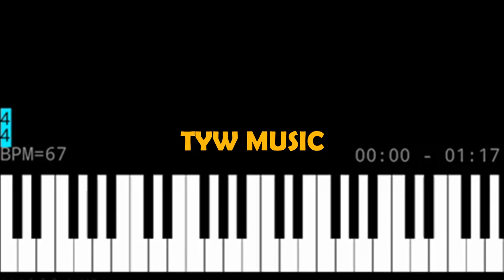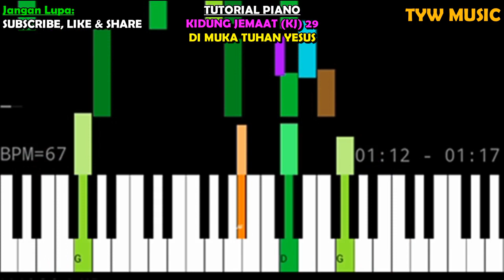Kidung Jemaat (KJ) 29 Di Muka Tuhan Yesus - Tutorial Piano | Lagu Rohani Kristen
Tutorial Piano:
Kidung Jemaat (KJ) 29 Di Muka Tuhan Yesus

Yayasan Musik Gereja Indonesia (YAMUGER)

Syair: For Jesu milda ogon, Lars Stenback (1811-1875)
Terjemahan: Yamuger, 1982

Lirik:
1. Di muka Tuhan Yesus betapa hina diriku.
Kubawa dosa-dosaku di muka Tuhan Yesus.

2. Di muka Tuhan Yesus tersungkur kar'na dosaku,
kubuka kerinduanku di muka Tuhan Yesus.

3. Di muka Tuhan Yesus 'ku insaf akan salahku;
bertobat kini hatiku di muka Tuhan Yesus.

4. Di muka Tuhan Yesus kudapat kasih sayangNya;
hatiku pasrah berserah di muka Tuhan Yesus.

Instrumental Rohani Kristen
Lagu Rohani Kristen
Pujian Rohani Kristen